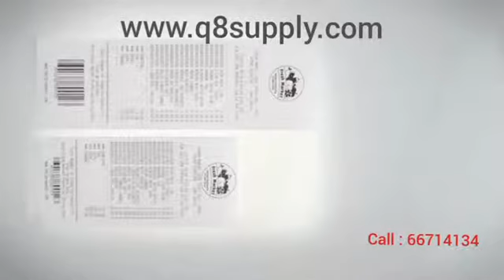Epson POS Receipt printers review and unboxing in kuwait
Epson POS Receipt Printers In Kuwait :-

Wi-Fi printer
USB printer
LAN printer
Kitchen printer
Bluetooth printer .
Available at PCMATE COMPUTER CO. .
Q8supply.com
Phone
66714134